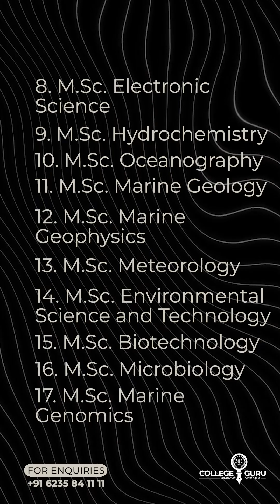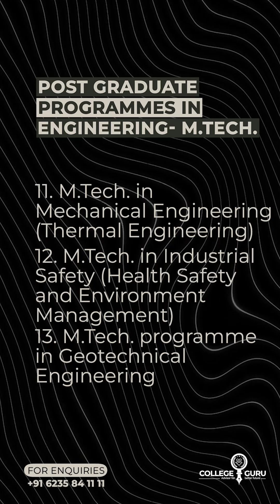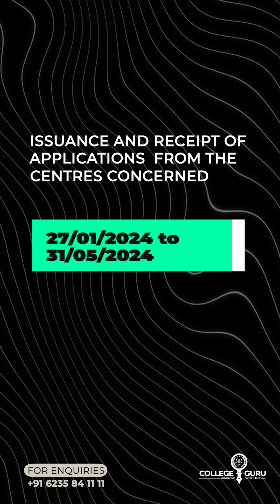cusat cat exam 2024 | Cusat cat admission notification 2024 | Cochin university application 2024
all about cusat entrance exam 2024
cusat engineering college kochi admission
cusat entrance exam 2024
cusat courses 2024
kochi cusat admission application
how many courses are in cusat
cusat admission procedure

The best career guide in kerala

Get all details about Cusat Admission 2024